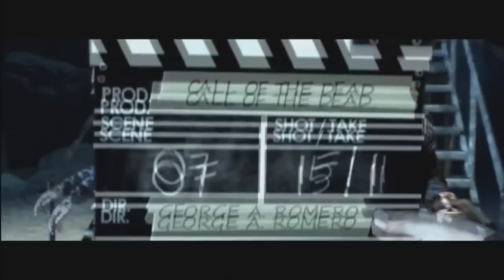Call of Duty Advanced Warfare Co Op Mode Gameplay Concept Art, Mutant Zombie Style Theory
The call of duty advanced warfare hype is real and coming fast. People still seem to think that the co op mode or third game mode in call of duty advanced warfare is zombies.  However, I don't think zombies will be there but I certainly hope so. In this video, we go through some call of duty advanced warfare co op gameplay concept art created by me and some of you!! I focused on the whole mutant survival idea and think it looks coop!

What is TheCityofZ?
TheCityofZ is a relatively new channel tha was created over 1.5 years ago to cover primarily call of duty games, specifically call of duty zombies.  I strive to bring my viewers the highest quality videos and keep them informed with call of duty news.  One common question I get is why I focus on zombies and call of duty when there are other big youtubers like ali-a and syndicate who already cover this content? Well, I strive to be better than them and make videos regarding call of duty zombie news, like new dlc, map pack, zombie only game, call of duty 2014, black ops 2 zombies only dlc, black ops 2 dlc 5 and much much more.  I also do zombie challenges and many open lobbies.  Thanks for stopping by and I hope you are excited as I am for more call of duty zombies :)